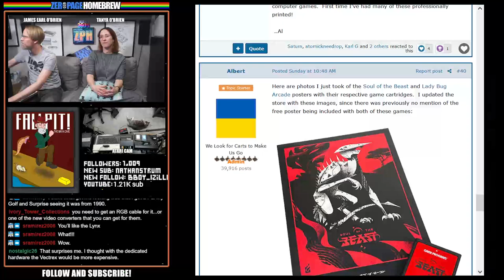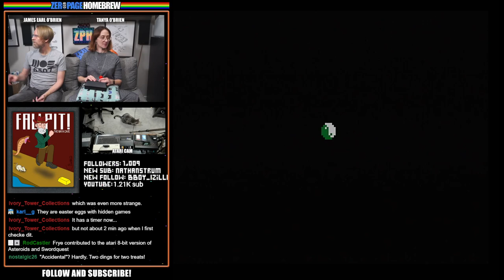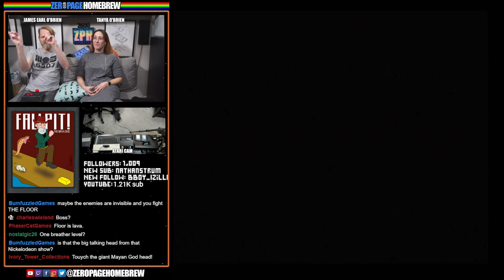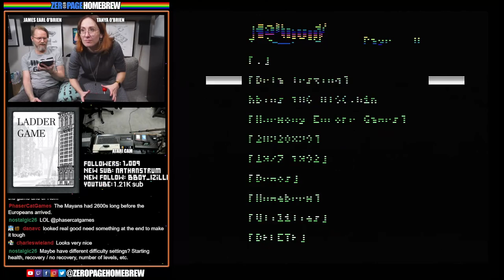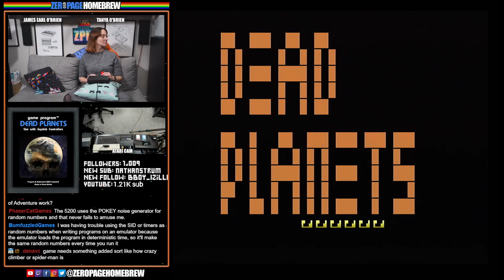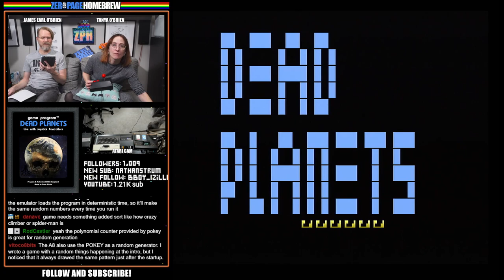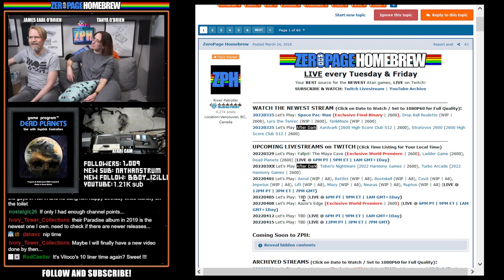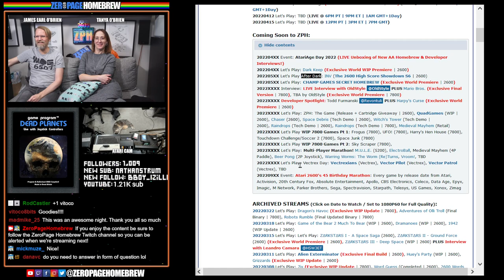Fallpit! The Maya Cave (Exclusive World Premiere), Ladder Game (WIP), Dead Planets: Atari 2600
00:00 - Intro/News
24:39 - Fallpit! The Maya Cave (2022 Exclusive World Premiere | 2600) by Cisano @Cisano
49:20 - Ladder Game (2022 WIP | 2600) by Erik Zimmermann @Erik Zimmermann
1:00:35 - Dead Planets (2022 Completed | 2600) by Coopdevil @Coopdevil

60FPS through RetroTINK 5X-Pro: Atari 2600 (RGB), 7800 (SVID), 800XL (SVID)